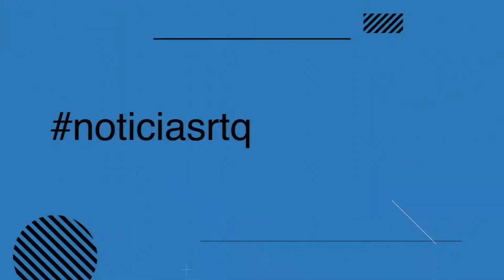01 de Octubre Día Internacional del Café